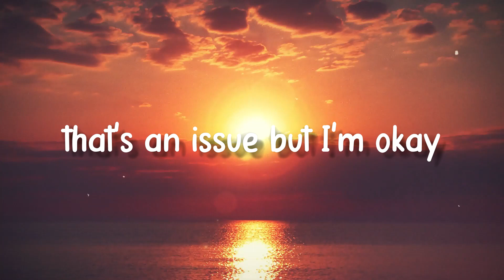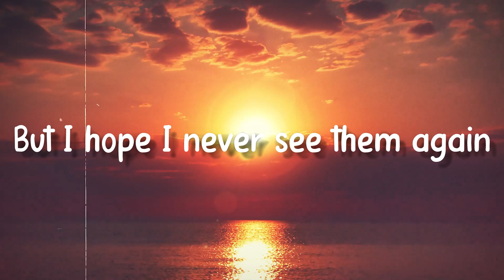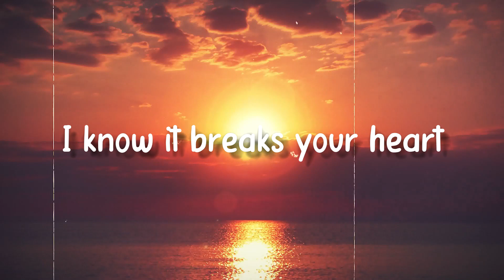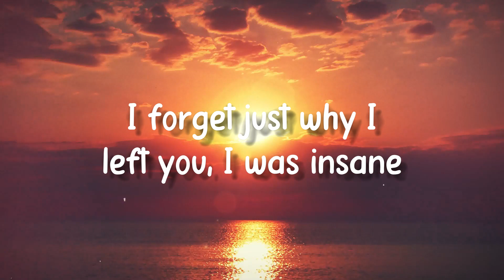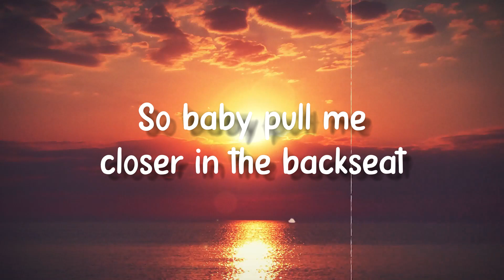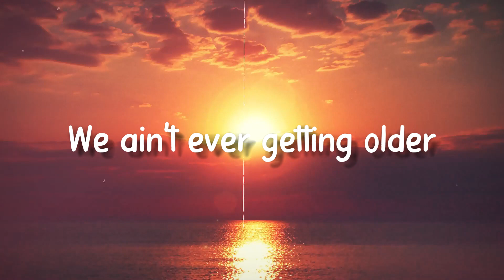Closer - The Chainsmokers, Halsey(Lyrics Video)🦂